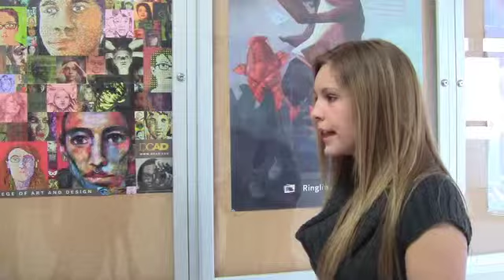Josh Donovan Texas